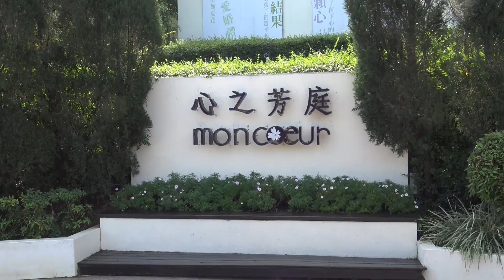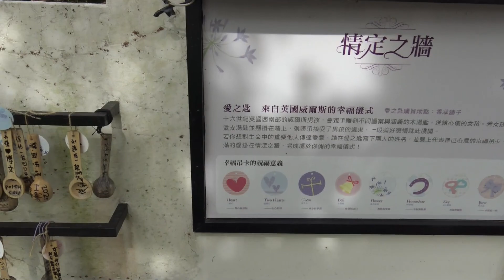新春出遊 心之芳庭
音樂:【这样的知己】Official MV- Danny许佳麟 / Geraldine颜慧萍 / Nicole赖淞凤